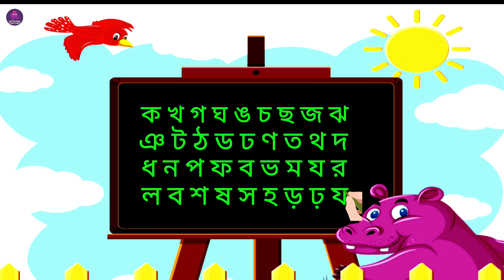ক,খ,গ,ঘ,ঙ || ka,kha,ga,gha || Bangla Alphabet || Banjonborno || ব্যাঞ্জনবর্ণ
বাংলা বর্ণমালা
bangla bornomala
bangla alphabet
bengali alphabet
bengali alphabets
bengali rhymes for children
bangla banjonborno
letters in bengali alphabet
banjonborno song
alphabets banjonborno